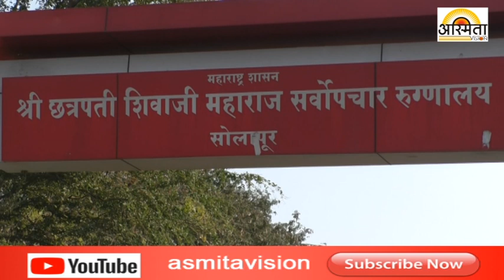देवदर्शन करून परतत असताना अपघातात एक ठार नऊ जखमी ...../Asmita vision news Solapur/27-04-2019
news channel solapur mahharashtra देवदर्शन करून परतत असताना अपघातात एक ठार नऊ जखमी ./Asmita vision news Solapur/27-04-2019